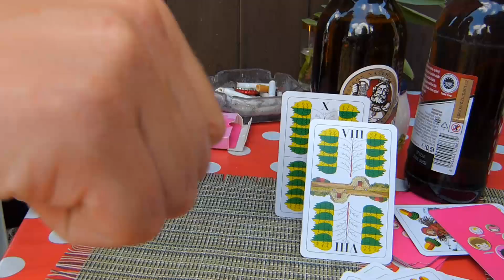Reklama TUC - Parodie :) BEZ KOMPRESE (:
Tuc - v zemi možností - parodie
Na Vaše žádosti :D Jsme natočili parodii na reklamu z TV na sušenky TUC. no a takhle to nějak dopadlo.